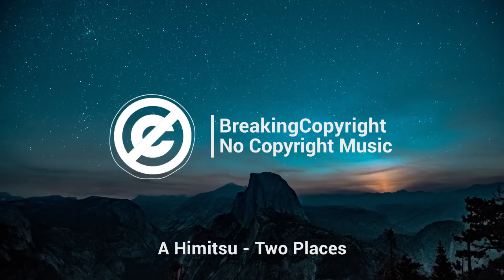Non Copyrighted Music A Himitsu Two Places Epic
This is a free copyright music you can use in your video, stream,...

This description is auto generated by Youtube